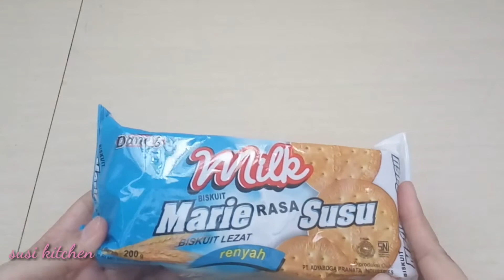DESSERT CUP MARIE BISKUIT TOPING BENG BENG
Dessert cup beng beng